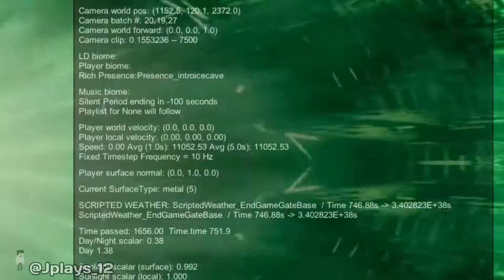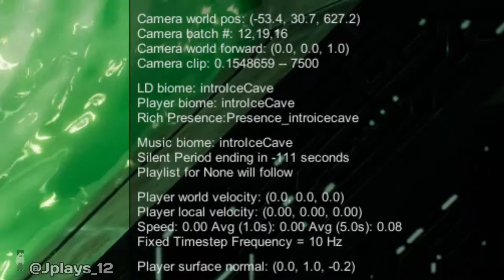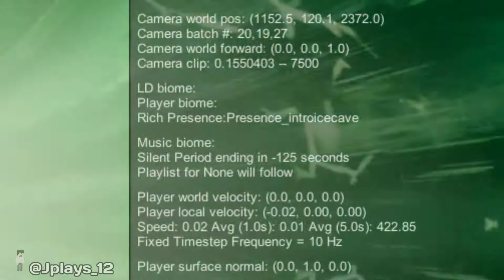subnautica Below Zero Ending Behind the scenes